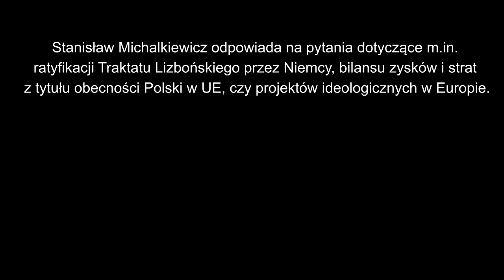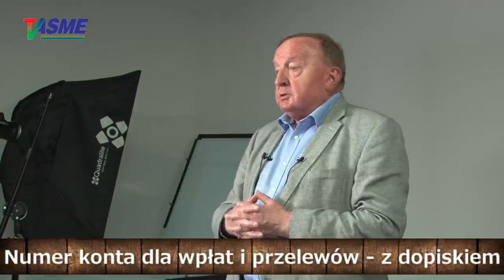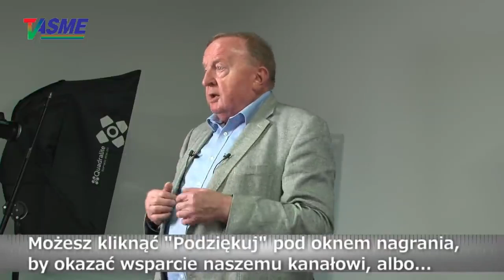Znak z nieba był nam dany-Stanisław Michalkiewicz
Stanisław Michalkiewicz odpowiada na pytania dotyczące m.in. ratyfikacji Traktatu Lizbońskiego przez Niemcy, bilansu zysków i strat obecności Polski w UE, czy projektów ideologicznych w Europie.